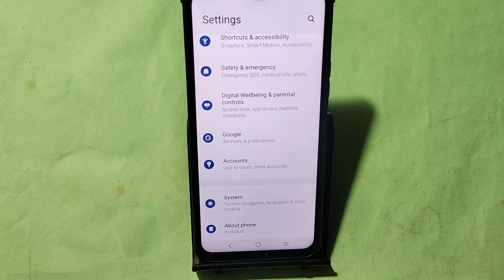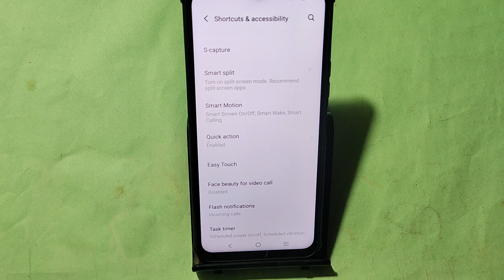IQOO Neo 9 Pro switch off kaise kare, how to Pawer off without power button in IQOO Neo 9 Pro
Best powerful CPU under 10k

60-Inch Tripod with Bag

7 Socket 6A Extension Board